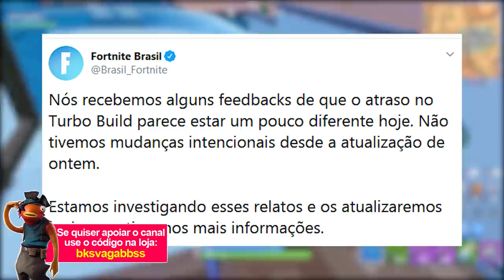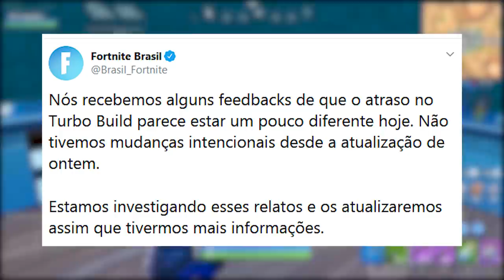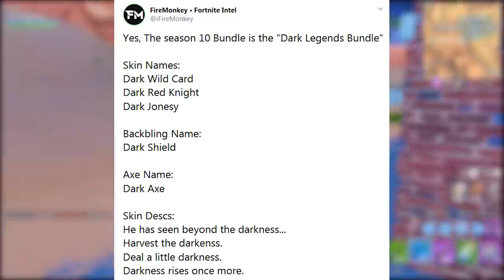FORTNITE - NOVO ESCUDO PRETO RARO e MOTEL VOLTANDO?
Fala rapaziada, Vagabbss aqui com mais um vídeo, e dessa vez falando sobre construção turbo, novo pacote lendas sombrias, escudo cavaleiro negro, ilha flutuante com o retorno do motel e mais novidades do Fortnite Battle Royale. Espero que gostem :)